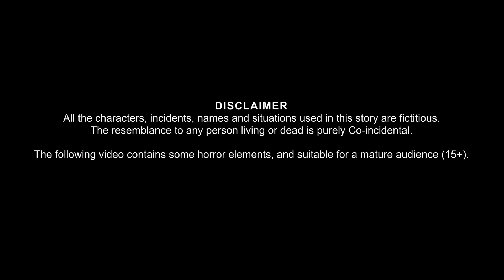चुड़ैल की होली | Witch's Holi Celebration | Horror Stories in Hindi | Hindi Kahniya | Haunted Stories